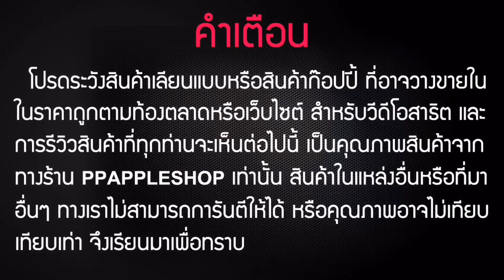กล้องติดรถยนต์ Anytek B50 DashCam ของแท้ 0910781434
✎ B50 ราคา 2650 บาท ส่งด่วนฟรี
✎ B50 + กล้องหลัง ราคา 3150 บาท ส่งด่วนฟรี
Anytek B50 DVR Camera กล้องติดรถยนต์ที่มีความคมชัดและหน้าจอกว้างมากที่สุด กว้างถึง 4 นิ้ว ใหม่ล่าสุดในตอนนี้ มาพร้อมกับ Chipset MASTAR 8328P CMOS ทรงประสิทธิภาพ ไม่ค้าง และเสถียรต่อการใช้งานทนความร้อนสูง (จอดตากแดดได้เลย) พร้อมระบบ WDS ให้ภาพมุมกว้างสูงถึง 170 องศา High OV4689 Photosensitive Sensor บันทึกภาพแบบ Super HD ความละเอียดสูงสุดถึง 2K High-definition ด้วยชิ้นเลนส์แบบ 6-Glass Lens ทำให้ภาพออกมาคมชัดสูงมาก พร้อมระบบ WDR+HDR Double ทำให้ภาพกลางคืนออกมาคมชัดสูงมาก (มีคลิปทดสอบให้ชมงานจริง) คมชัดทั้งในเวลากลางวันและกลางคืน 100% พร้อมเมนูภาษาไทยเต็มรูปแบบตัดค่าง่ายเข้าใจง่าย (ทีมงานตั้งค่าไปให้ด้วย) ไปถึงใช้งานได้ทันที พร้อมกับระบบ Auto loop record บันทึกวนทับอัตโนมัติไม่ต้องมานั่งลบไฟล์เอง และระบบ G-Senseo ล็อคไฟล์อัตโนมัติ หรือจะเลือกล็อคไฟล์เองก้ได้เช่นกัน ภาพคมชัดมาก รับประกัน 1 ปีเต็ม PPAPPLESHOP
►► รีวิวทดสอบจริง
►► คุณสมบัติ
ชิปเซต : MSTAR 8328P
เซ็นเซอร์ : CMOS sensor OV2710
หน้าจอ : 4 inch IPS
ขนาดเลนส์ : 170 องศา
ขนาดวีดีโอ : สูงสุด 4032x3024 12M
ขนาดภาพ : สูงสุด 1920x1080 30FPS
การบีบอัด : H264
ไฟวีดีโอที่รองรับ : .MOV
ไฟภาพที่รองรับ : JPG
รองรับ SD-Card : สูงสุด 128 GB
ภาษาที่รองรับ : ภาษาไทย, อังกฤษ
Audio : Built in microphone/speaker
แหล่งจ่ายไฟ : 5V. 1.0A.
แบตเตอรี่ : Li-ion 400mAh.
โหมดเสริม : G-Sensor, WDR+HDR , H.264 compress format , G-Sensor, Recording, ADAS Calibration
✚ เรามีใบรายละเอียดการรับประกัน ✚
✚ เรามีระบบการเคลมออนไลน์ ✚
✚ เรามีใบทะเบียนพานิชถูกต้องตามกฎหมาย ✚
✚ เราจัดส่งรวดเร็วและดีที่สุด ✚
✚ เราเป็นตัวแทนจำหน่าย สินค้แท้จากโรงงาน ✚
✚ เรามีรีวิวที่ชัดเจน และชัวร์ที่สุดในประเทศ ✚